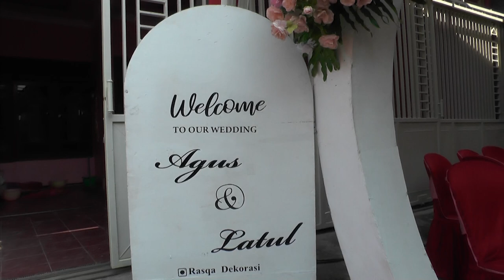PRA RESEPSI AGUS & LATUL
Video Dokumentasi  & Resepsi Pernikahan
WEDDING AGUS & LATUL
akad nikah
sambutan penyerahan
sambutan penerimaan
ramah tamah

wedding Dokumntasi
Wedding videography
Wedding cinematography
Wedding highlights
Wedding film
wedding day footage
Wedding documentary
Wedding video montage
Wedding memories
Wedding storytelling

Pop music
Hip hop music
Rock music
R&B music
Electronic music
Country music
Jazz music
Classical music
Indie music
Alternative music
Islamic lectures
Christian sermons
Buddhist teachings
Hindu bhajans
Jewish prayers
Sikh kirtan
Taoist philosophy
Spiritual guidance
Quran recitation
Sacred chants